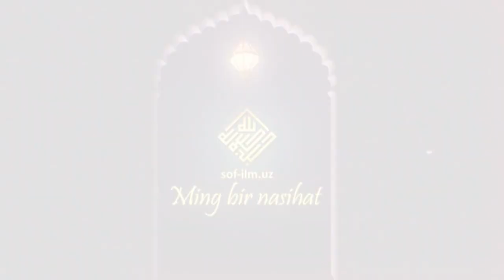Ҳайвон оғзи теккан сув | Минг бир насиҳат | Бахтиёр Саъдуллоҳ Бухорий | Sof-ilm.uz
Савол: Мушук келиб, челакнинг сувидан ичса, у сув билан таҳорат олиб бўладими?